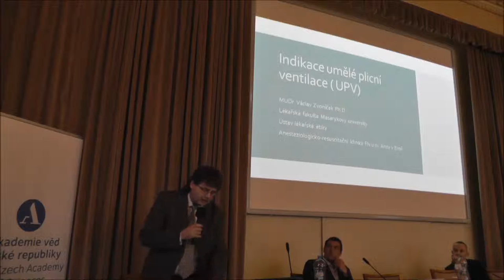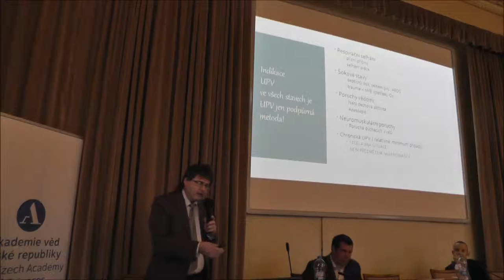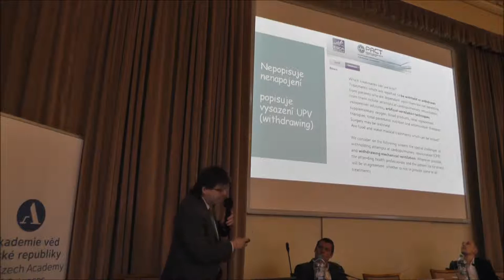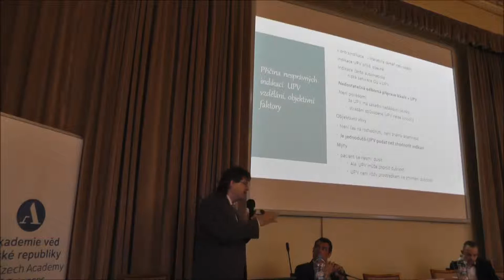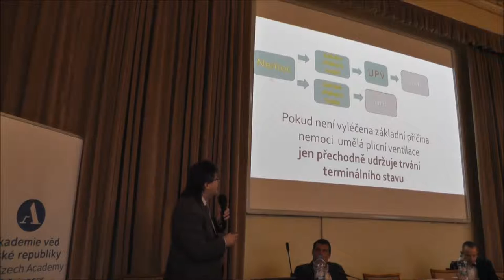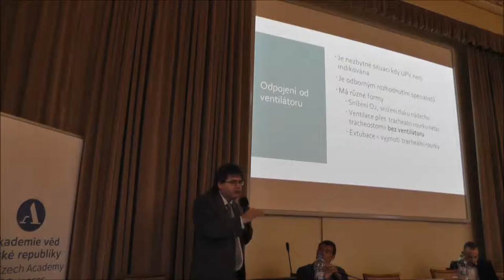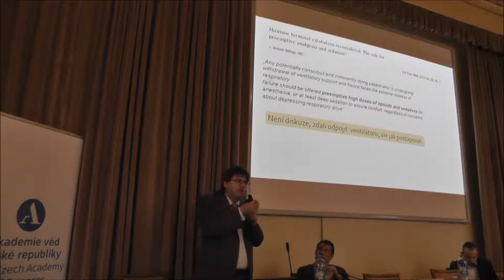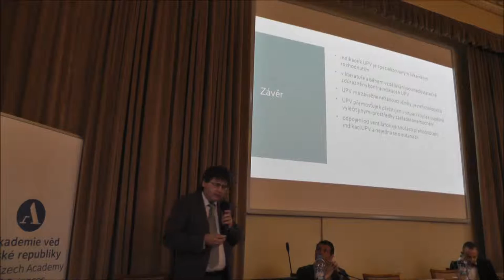Indikace umělé plicní ventilace – stále velké nedorozumění (Václav Zvoníček)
Eutanazie. Rozhodnutí na konci života.
Ústav státu a práva AV ČR
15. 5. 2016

Indikace umělé plicní ventilace – stále velké nedorozumění
(Václav Zvoníček)